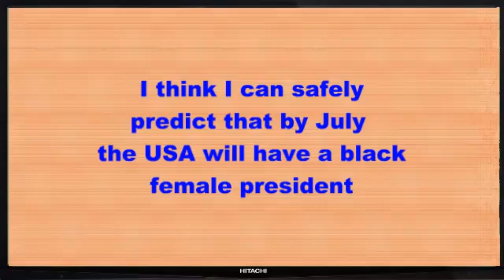Biden USA president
I don't have an interested in the USA politics, but you can see here how Biden won, he has a black female vice president, who is likely to become president very soon, a practical demonstration of media biased, women against trump, and loud beat the lady